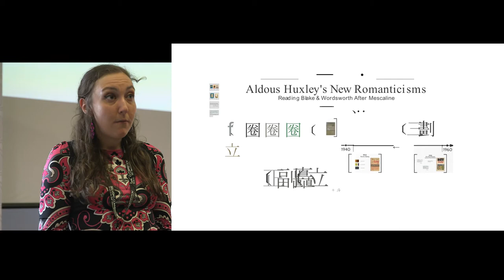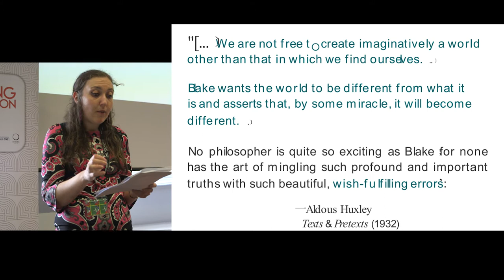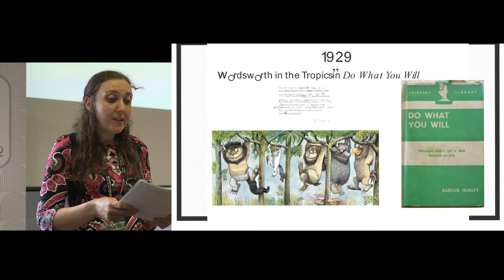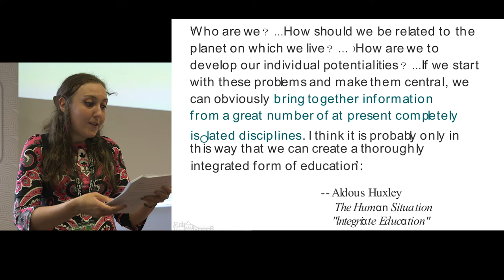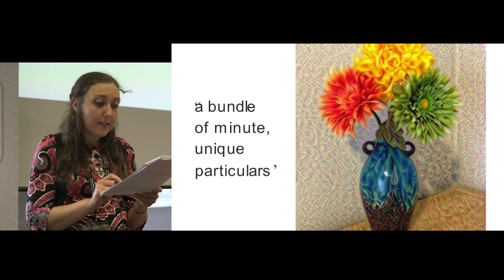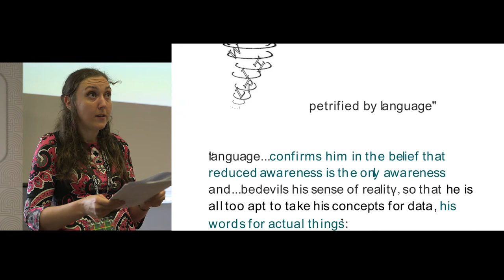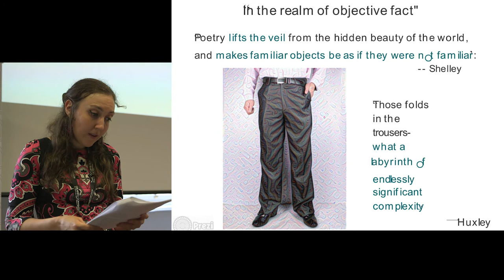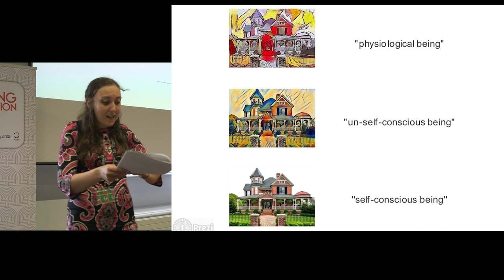Nese Devenot - Aldous Huxley’s New Romanticisms: Reading Blake And Wordsworth After Mescaline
Aldous Huxley’s New Romanticisms: Reading Blake And Wordsworth After Mescaline

This presentation demonstrates the transformative impact of mescaline on Aldous Huxley’s interpretations of Romantic poetry. Huxley published the results of his self-experiments with the psychoactive chemical mescaline in The Doors of Perception (1954), which took its title from Blake’s The Marriage of Heaven and Hell (1790) and contributed to Blake’s popularisation in the twentieth century. But rather than associating mescaline with a preexisting interest in Romanticism, I argue that Huxley’s mescaline experiences directly resulted in his subsequent appreciation for the poetry of Blake and William Wordsworth. As Huxley’s 1959 lecture series at UC Santa Barbara illustrates, mescaline provided Huxley with a vision of nature and humankind as inherently “interlinked,” which supplanted his prior views of nature as fundamentally alien. This transformed view of nature led Huxley to reverse decades of outspoken hostility towards Romantic poetry, shifting Huxley’s characterisations of Blake and Wordsworth from accusations of naive escapism to effusive praise for their ecological visions for the potentials of human culture.